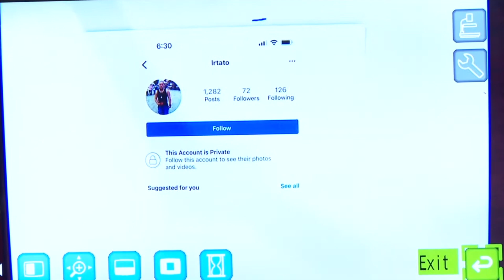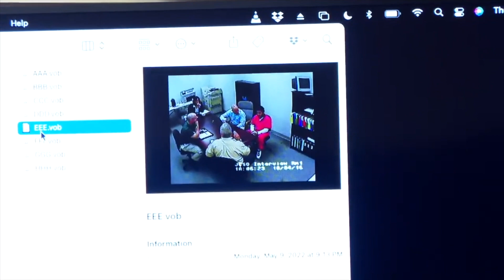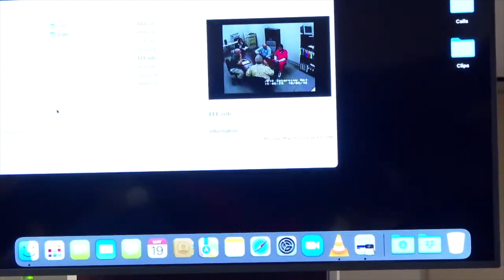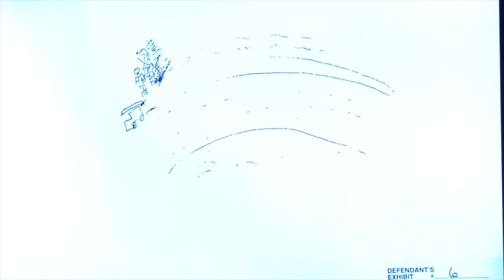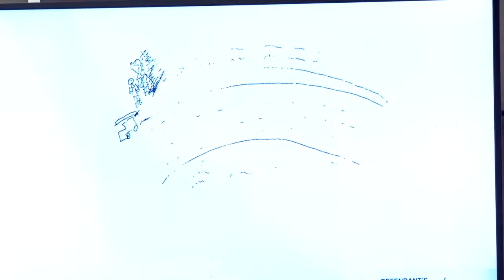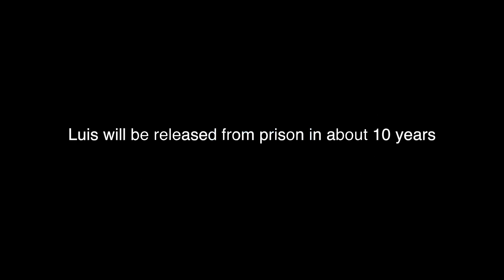CONFRONTING Latin Kings Gang Leader - Luis Interview - Interrogation in Court - Documentary 2022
Gang Rat Luis is the best friend of Mr Garcia. This is the Re-trial of Katherine Magbanua aka Katie Magbanua. This is King Tato on the stand. This is a video provided by the court for public viewing. This is for a learning experience.